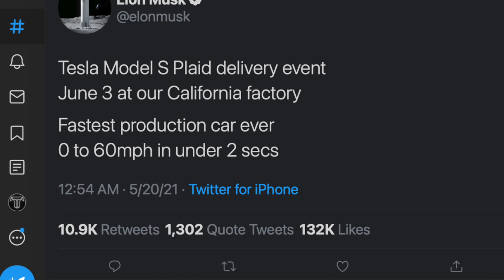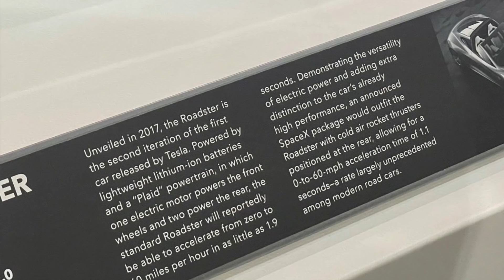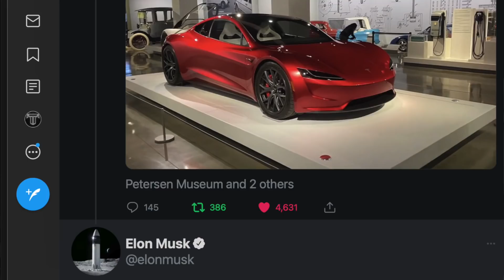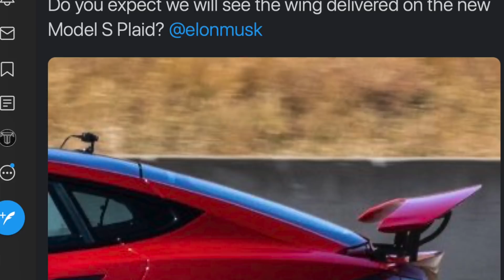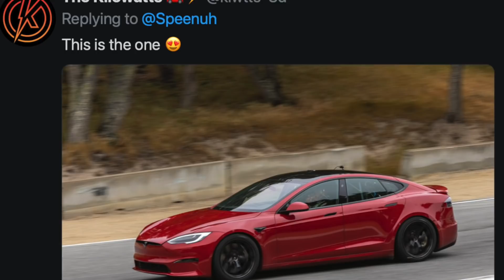June 3rd Plaid Model S Delivery Event & Roadster Updates!